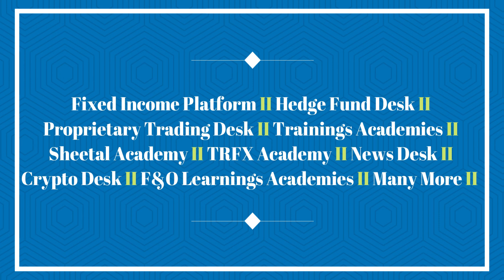Negatively Charged People vs. Great Regards to Danveer Karna & His Resolve !!